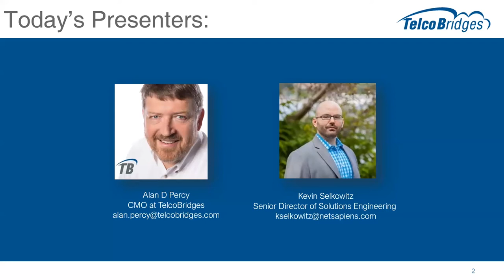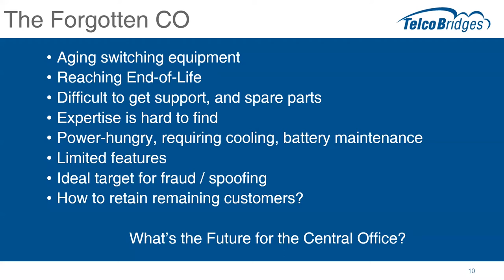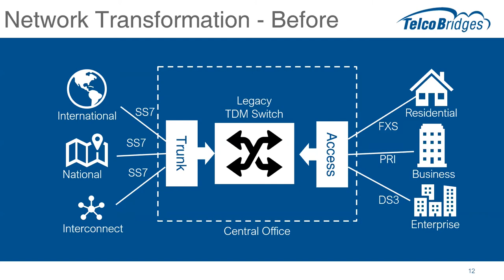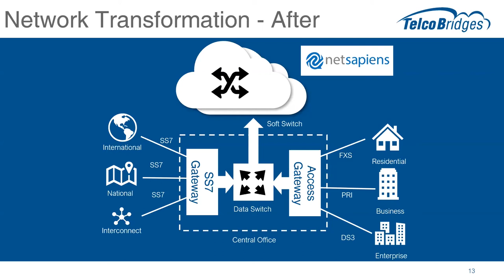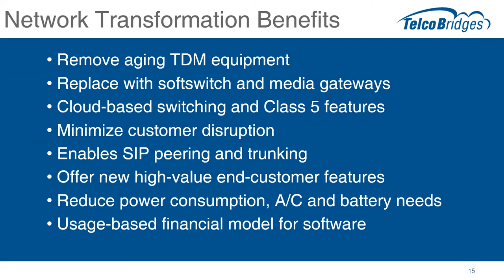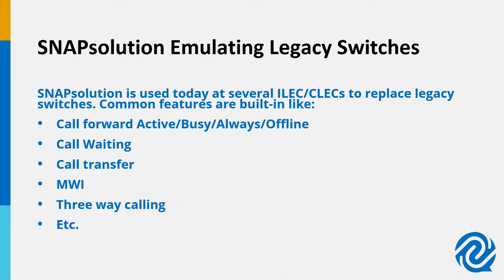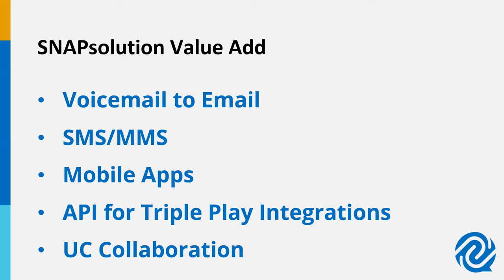TDM to IP Transformation - Highlights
This is a condensed version of "TDM to IP Network Transformation"

There are literally thousands of central offices around the globe that are still depending on aging and end-of-life TDM (Digital) switches that are becoming increasingly difficult to maintain and expensive to operate. Many of these service providers are looking to IP delivered services to facilitate consolidation of facilities and reduce operating costs while retaining their existing customers. Not only a technical challenge, but also requires a new business model.

In this recorded webinar, the experts from netsapiens and TelcoBridges share an IP network transformation and cloud strategy that has demonstrated success across a wide spectrum of global service providers.